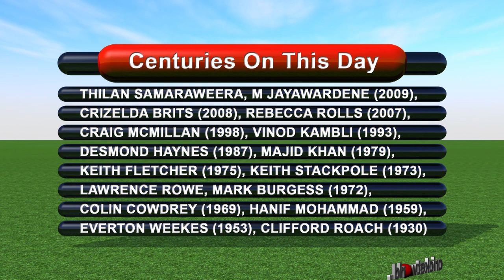Cricket Video News - On This Day - 21st February - Jayawardene, Samaraweera - Cricket World TV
Included in today's show are cricketers such as Mahela Jayawardene, Thilan Samaraweera, Vinod Kambli and Michael Slater.

Cricket World has covered all the main events in world cricket including World Cup finals, milestones achieved by the likes of Muttiah Muralitharan, Brian Lara, Virender Sehwag and Sachin Tendulkar, the spot fixing trial, the Ashes as well as producing videos about cricket at all levels.